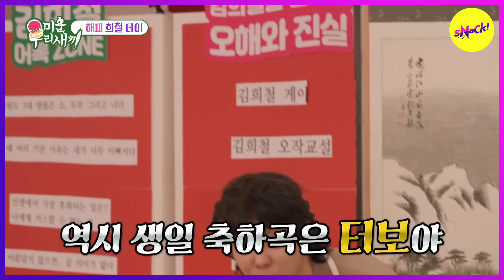[MY LITTLE OLD BOY] Thank you for coming to this world, Hee Chul. (ENGSUB)